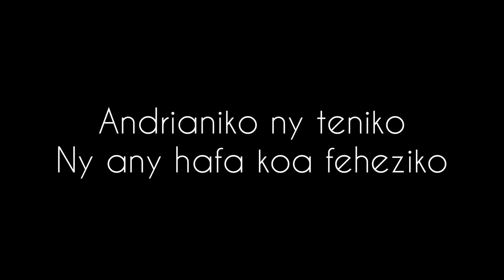Kala Nap's Malagasy fa tsy Malgache rehefa mampiaraka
Ny Malagasy fa tsy Malgache rehefa mampiaraka
Hamaranana ity iray volan’ny teny malagasy ity no hanolorako anareo ity horonantsary fohy ity!
Izay fa zarao raha tianao dia oroka mamy eh!

Misaotra anareo nizara sy nijery hatraminy farany

🥂 If you've enjoyed this video then feel free to buy me a drink to show your support!

⭐ đăng ký, thích và bình luận